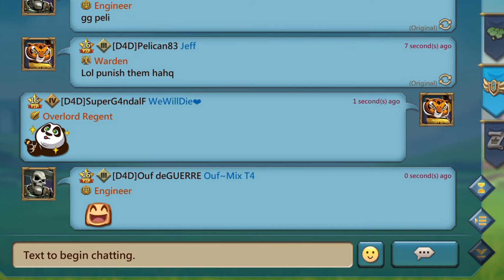Lords Mobile!Dragon Arena|Master League! 4/2/2022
➡️Its

➡️D4DxCODM
➡️PRIZE POOL 40BIL lordsmobile Rss

➡️Anyone in k38 can Participate

DETAILS:

➡️D4DxLilBadWolfs are hosting a small tourney and we want to do it with you all.

To do so you would need to download 'Call of duty mobile' and get to level 9+ in order to play Battle Royale.

Prizes will be in lordsmobile resources.
We have 40bil rss to distribute among the winners

➡️Whoever is interested in participating:

You can Give your comment with your Lords Mobile ID On video and we will contact you
Or
You can mail At Lords Mobile Game
➡️[D4D]SuperG4ndalF
➡️[D4D]KookyCookie

➡️Registration period 1/2-8/2/2022

D4D DisneyADark x LilBadWolfs